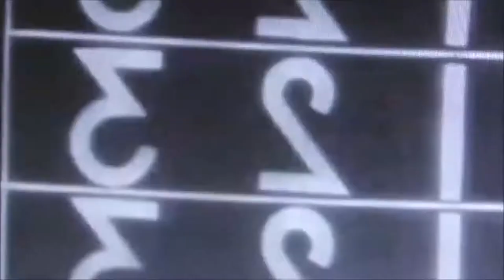THE VOLUMES - I'VE NEVER BEEN SO IN LOVE - NORTHERN SOUL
Not the legendary Detroit group but a high school vocal group from San Antonio, Texas, who cut this one single for the local Garu label, before spliting up.